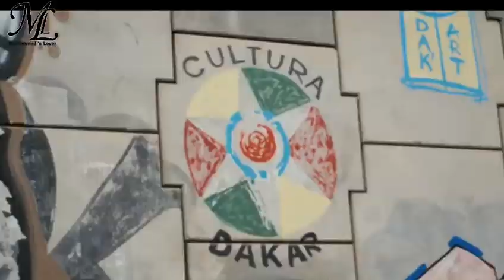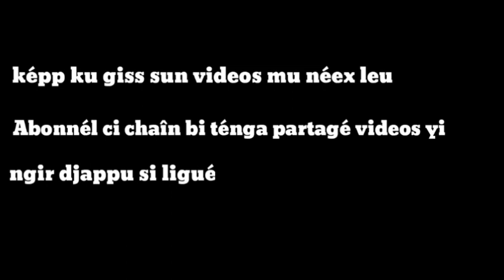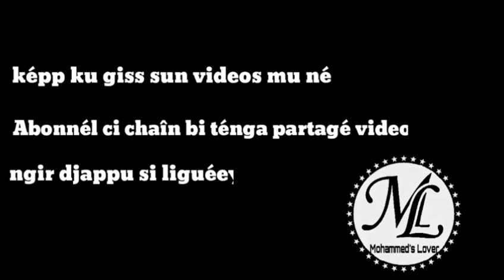Senegal su amoon ay bët rangooñe yangui tùuru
Finga xamné filagn  gésée asamaan
Finga xamné filagn  xamée nday Ak bay
Finga xamné filagn magée  filagn  xamée  filagn  manée lépp lugn man tay
Sunuy yaay ak sunuy baay filagnu taxawo
Filagn yoro filagn amée bépp katan ak man man
Niu warko topato warko beug com nin beugé sunu sunu popu
Ndakh am baxam sunu baax
Waayé tay niongui koy beugeu sagané.